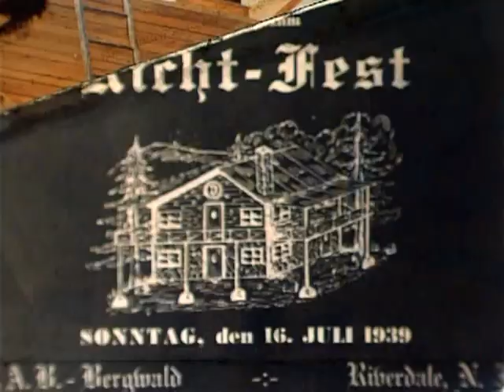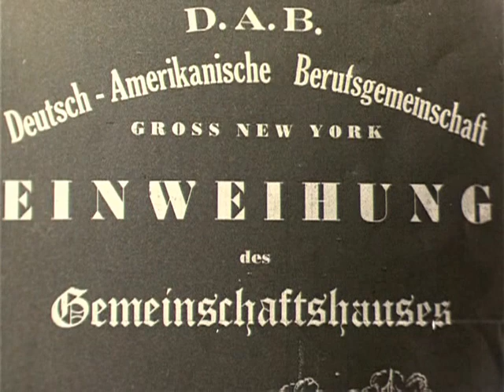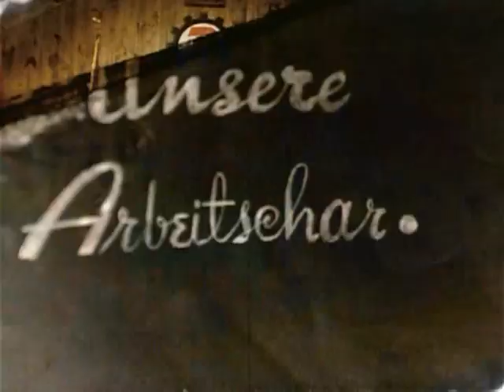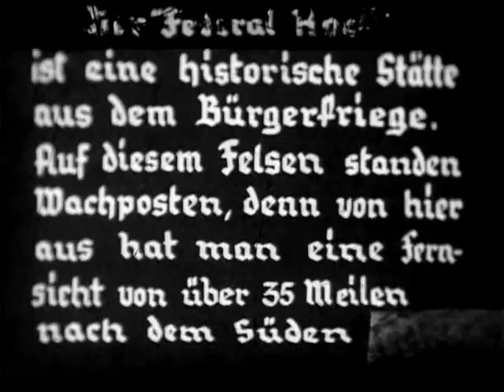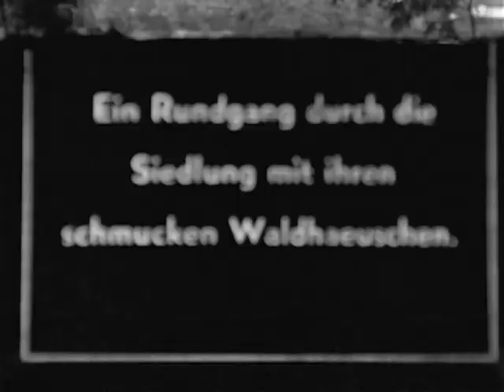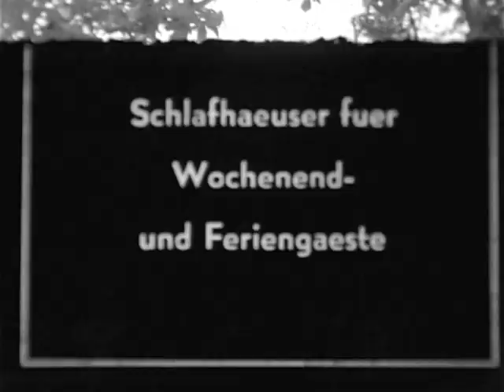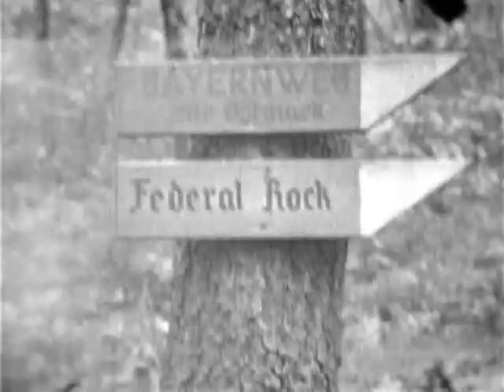Aufbau Des Gemmeinschaftshauses Durch Freiwilligen Arbeitsdienst (1939)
Construction work at Bergwald - Roof raising on July 16, 1939 - Hog Butchering Festival, October 13, 1940. National Archives and Records Administration - ARC Identifier 37492 / Local Identifier 131-B-12 - AUFBAU DES GEMMEINSCHAFTSHAUSES DURCH FREIWILLIGEN ARBEITSDIENST - Office for Emergency Management. Office of Alien Property Custodian. (04/21/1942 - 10/14/1946).